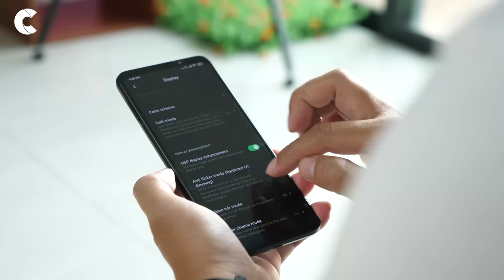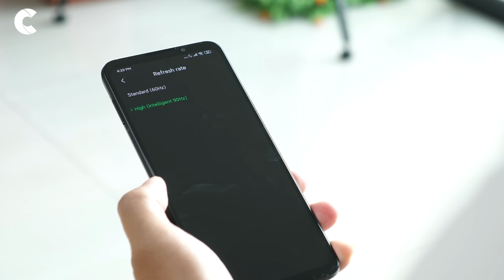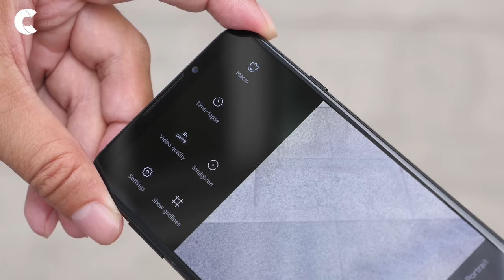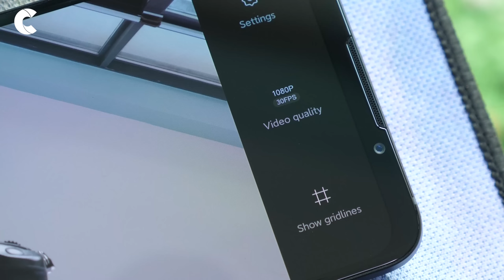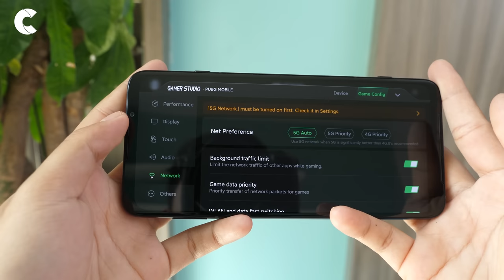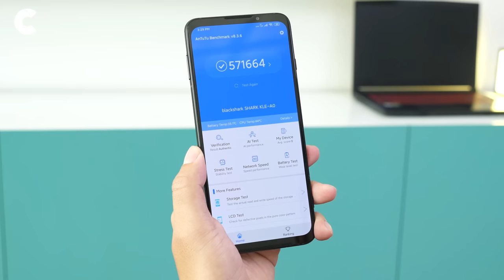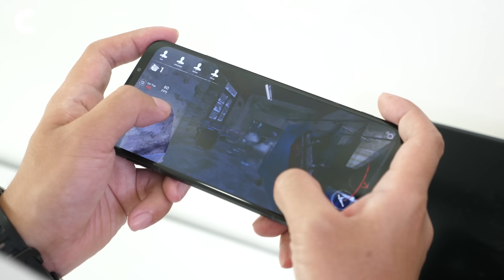Black Shark 3: ពីរខែ ក្រោយពីបានបញ្ចេញលក់នៅលើទីផ្សារ!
នេះជាវីដេអូបង្ហាញពីទូរសព្ទហ្គេមជំនាន់ចុងក្រោយរបស់ Xiaomi ម៉ូឌែលឆ្លាមខ្មៅជំនាន់ទី 3។ វាត្រូវបានបញ្ចេញលក់នៅក្នុងទីផ្សារសកលប្រមាណ 2 ខែដែរហើយ ប៉ុន្តែដោយសារតែគ្នាយើង នៅតែចង់ដឹងពីវា អញ្ចឹងវីដេអូនេះ គឺសម្រាប់អ្នកទាំងអស់គ្នាហើយ។ ក្រៅពីកម្លាំងម៉ាស៊ីនខ្លាំងហើយ វាក៏ទទួលបានការអាប់ដេតជាច្រើនចំណុច ពីលើឆ្លាមខ្មៅជំនាន់មុនផងដែរ។ បើចង់ដឹងច្បាស់ពីវា រីករាយទស្សនាវីដេអូនេះទាំងអស់គ្នា!!

- 25 ឧសភា 2020: Black Shark 3 (Ram 8GB/ Rom 128GB/ Global Version) តម្លៃខ្ទង់ $599